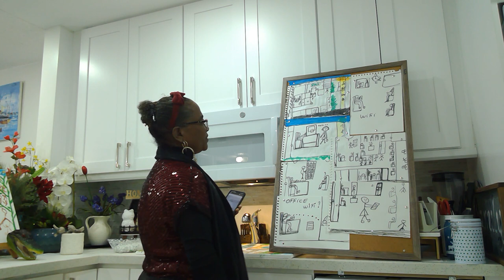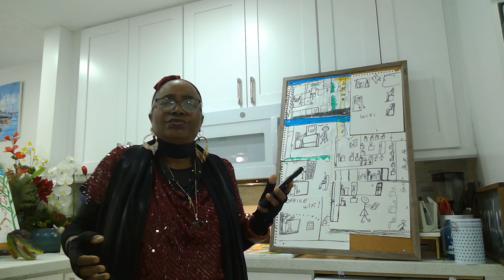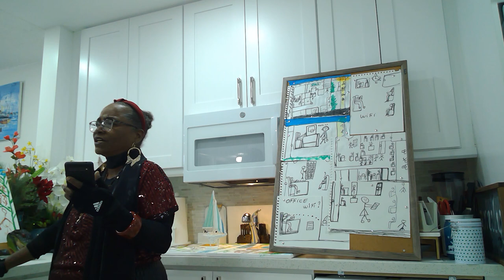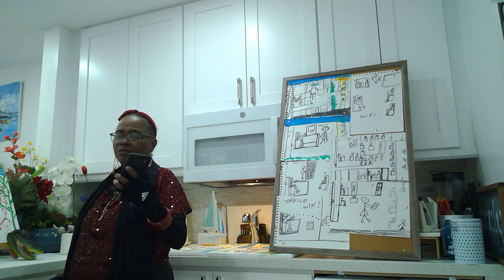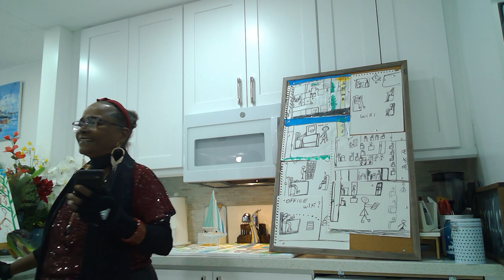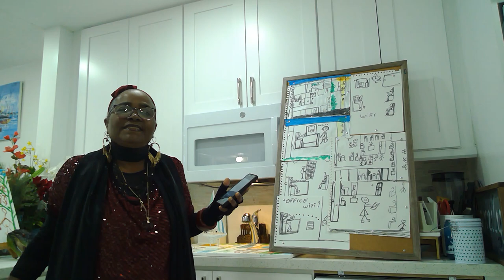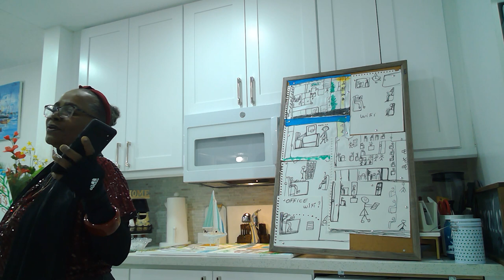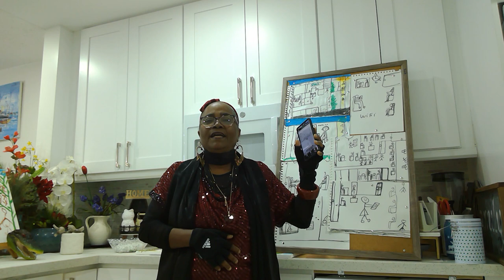A Song on Reunify in French